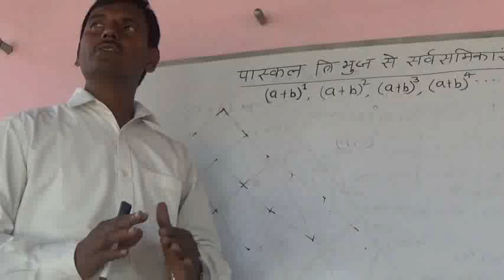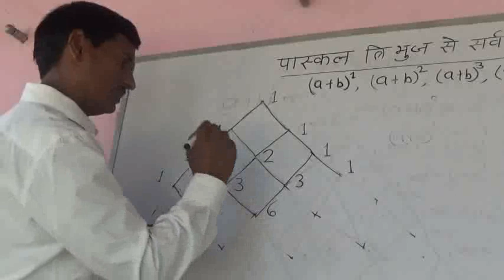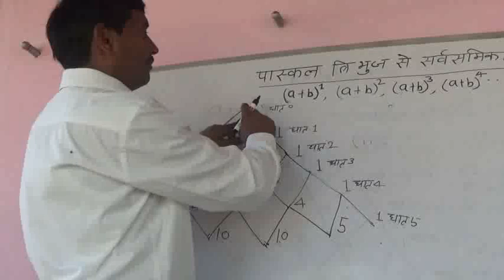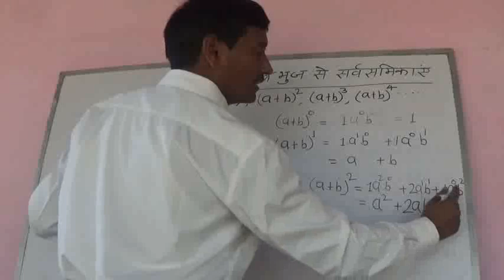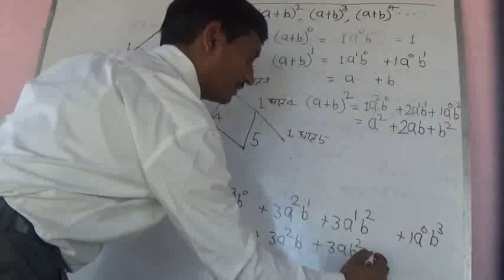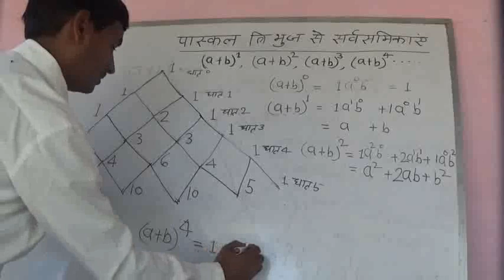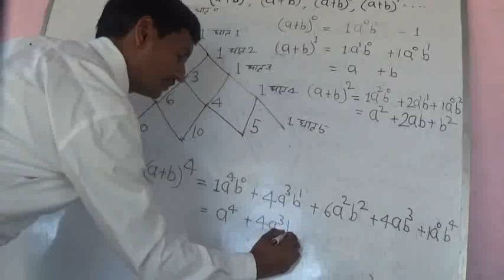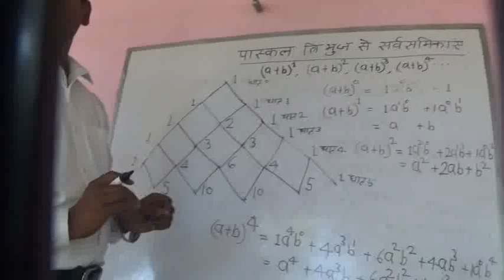PASCAL TRIANGLE IN 1 minute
PASCAL TRIANGLE